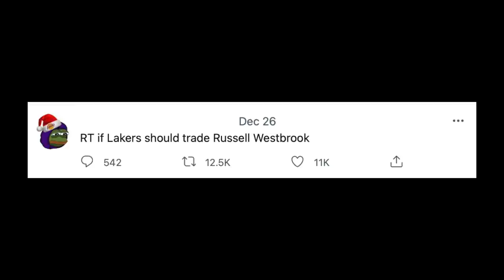Westbrook Pino-Protesta Ng Alisin Sa Lakers! Wall Ang Ipa-Palit Sa Lakers! Good News Ng NBA!